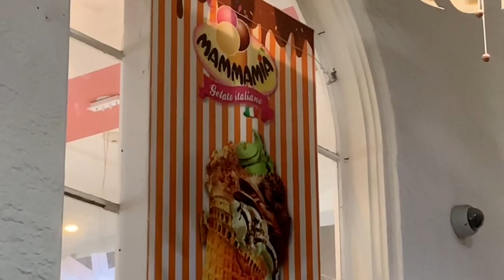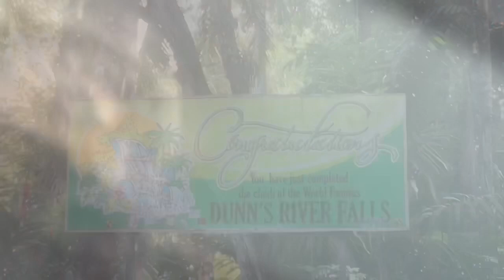MY FIRST CRUISE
Part of my Classics Collection; I don't really know why I ever made this video private, but here it is again!